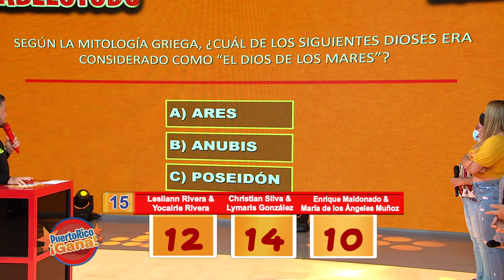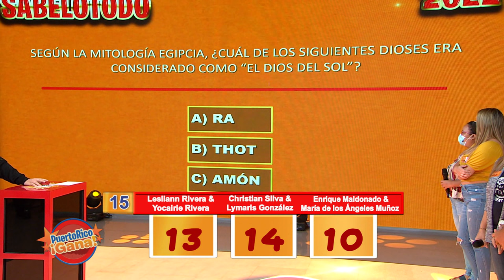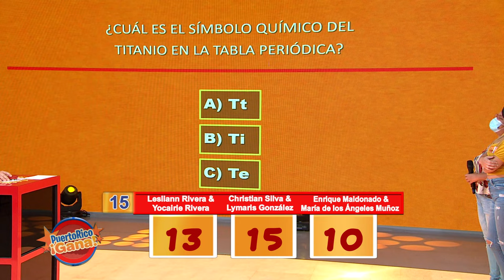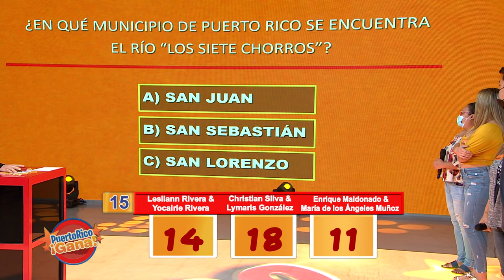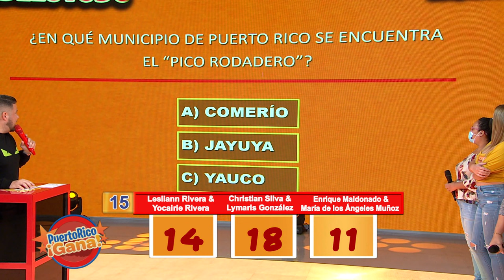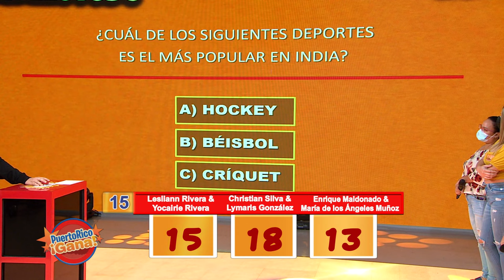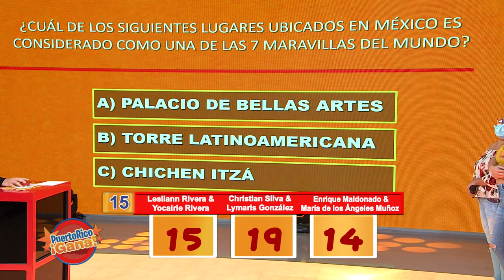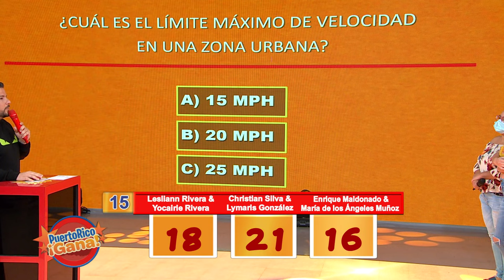06 PR GANA ENE 21 2022